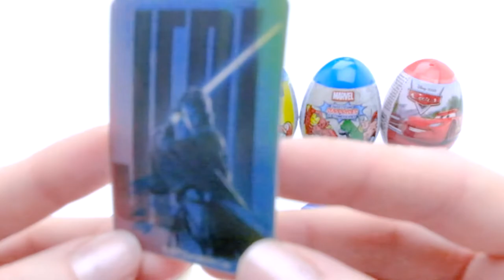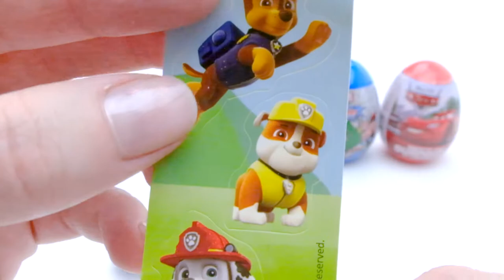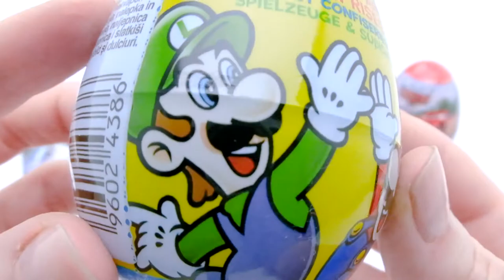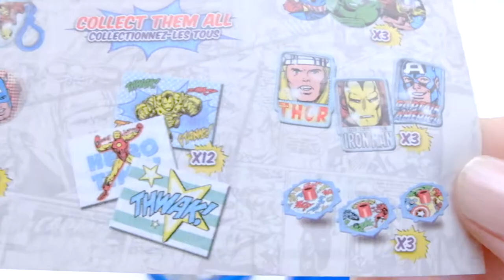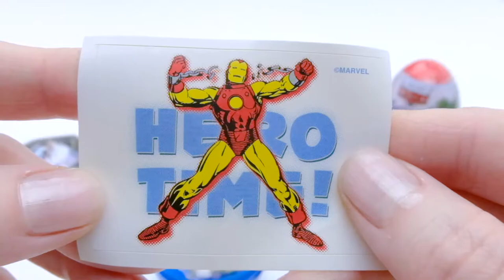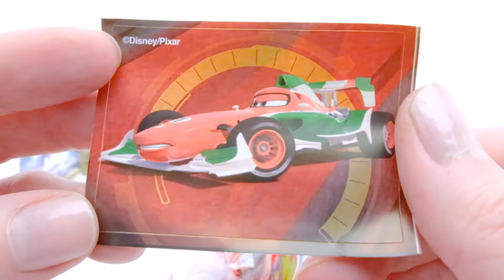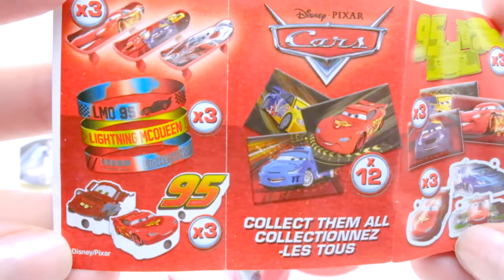Surprise eggs Candies and Stickers for Kids! Star Wars Disney Cars Super Mario Marvel! Fuzzy Kiwi TV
Unwrap these egg surprises and find the surprise candies and stickers inside! So very cool! Star Wars, Marvel Super Heroes, Paw Patrol, Super Mario, and Cars! Join us in the fun!

We created this egg surprise video for babies, toddlers, preschoolers and kindergarten children from ages 1-10, and help children learn to identify colors and numbers. Help your children learn how to sort, label colors and count with them until they become engaged and start to repeat after our cute narrator.

FuzzyKiwiTV is dedicated to creating FREE Educational E-learning videos for Children. Our Videos help Babies, Toddlers, Preschoolers & Kindergarten Kids learn The Alphabet Song, Colors | Colours, Numbers, Counting, Animals & much more.

We help create a Learning Environment that will Engage Kids & Encourage them to Interact. We achieve this by using high-quality productions methods with great narration, bright colors and great sound.

Satisfy your children's curiosity and wonder by showing them colors and numbers, and share in their excitement of seeing these things for the first time.

Thank you for taking the time to view our videos. Have a great day!